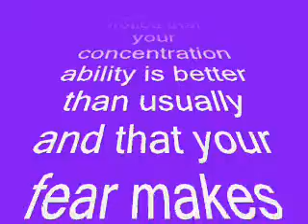Turning nervousness to your advantage